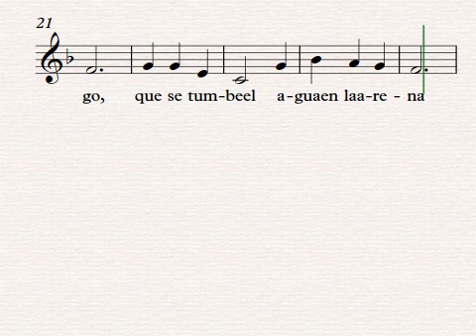Manolita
Compositor: Ringo-Rango, Letrista: Cancionero Asturiano